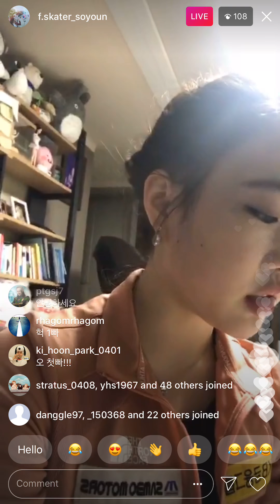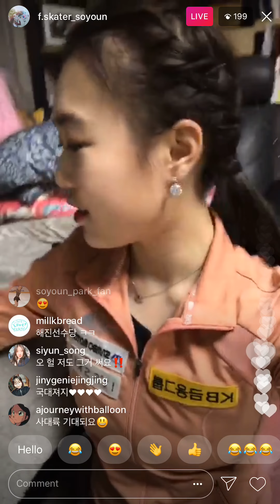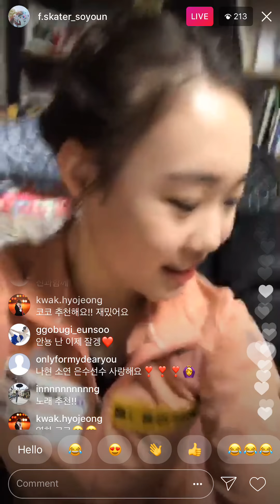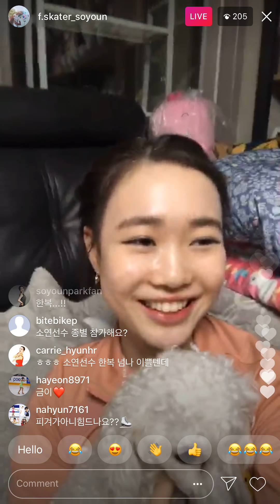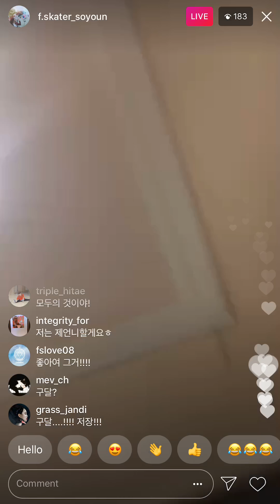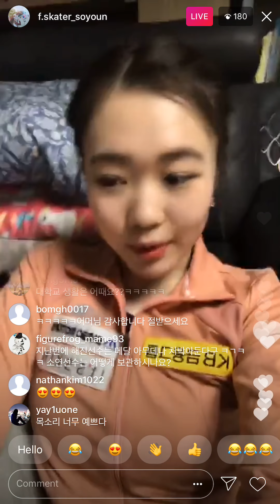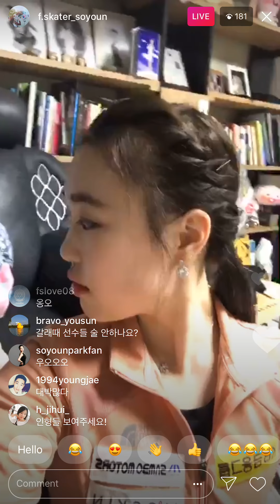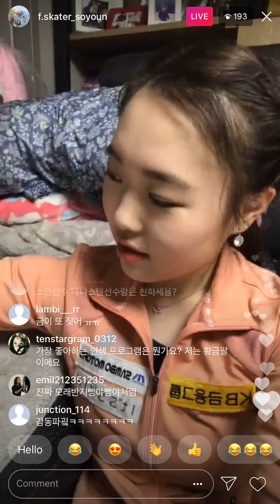박소연 Instagram Live - January 14 2018 (Part 2 of 2)